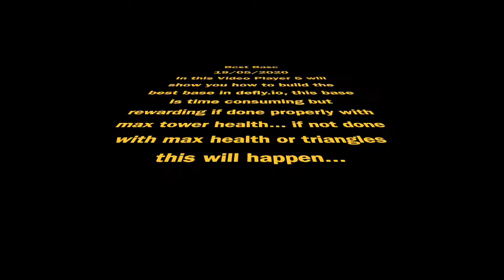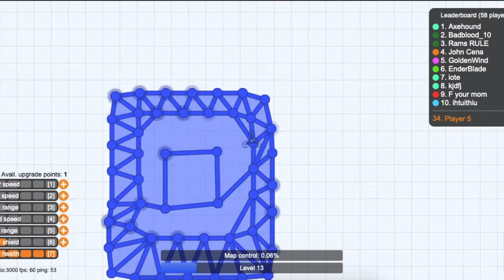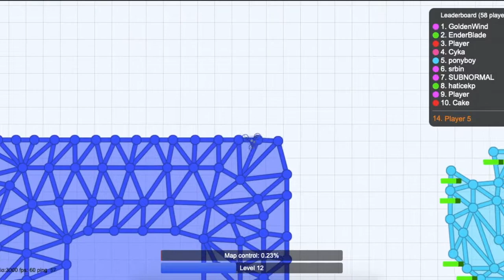How to build the Best Base in Defly.io